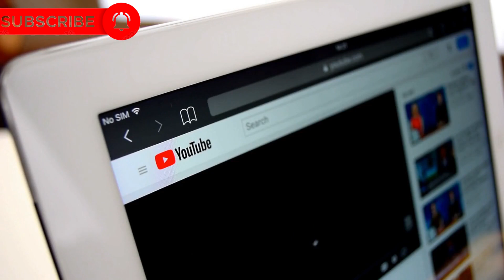Largest Animals on Earth! (2024) | Meet the Most Enormous Animals in the World 🐋 - You Won't Believe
Get ready to be amazed by the largest animals on Earth in 2024! From massive blue whales to gigantic elephants, this video showcases the biggest animals that roam our planet. Join us on this incredible journey as we explore the impressive size and power of these magnificent creatures. If you're a fan of wildlife and nature, this video is a must-watch!